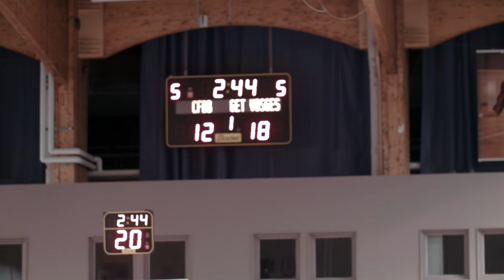I GOT THE KEYS - Centre fédéral de basket-ball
Dans cet épisode I GOT THE KEYS se cale au CFBB. Le club de basket de l’INSEP qui évolue chaque année automatiquement au niveau national. La moyenne d’âge de l’équipe constituée des meilleurs espoirs français ne dépasse pas 17 ans. L’objectif assumé ? Se frotter à des basketteurs beaucoup plus aguéris et expérimentés. Ici ce n’est donc pas la victoire mais un workshop intense, technique et de motivation qui est en ligne de mire. N’oubliez pas que certains basketteurs alors inconnus comme Tony Parker et Boris Diaw ont fait leurs armes au CFBB.

A propos de l'INSEP TV :

L'INSEP TV est la chaîne TV de l'Insep, l'Institut National du Sport, de l'Expertise et de la Performance. L'INSEP est le vivier du sport français. Ce centre d'excellence du sport de haut niveau en France accompagne la performance des sportifs et des fédérations vers l'or olympique.